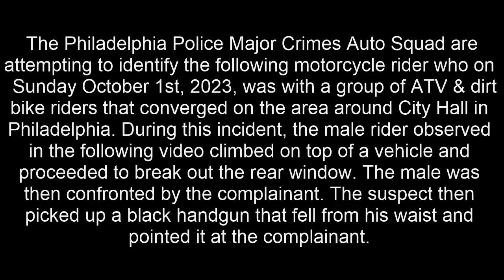Aggravated Assault Vandalism 1400 S Penn Sq DC 23 09 037205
The Philadelphia Police Major Crimes Auto Squad are attempting to identify the following motorcycle rider who on Sunday October 1st, 2023, was with a group of ATV & dirt bike riders that converged on the area around City Hall in Philadelphia. During this incident, the male rider observed in the following video climbed on top of a vehicle and proceeded to break out the rear window. The male was then confronted by the complainant. The suspect then picked up a black handgun that fell from his waist and pointed it at the complainant.

Major Crimes Auto Squad:
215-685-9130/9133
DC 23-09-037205